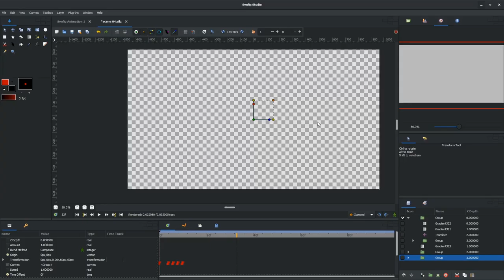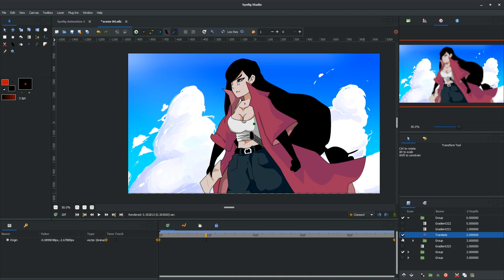Synfig Animation Anime in Synfig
Basic Synfig Tutorial